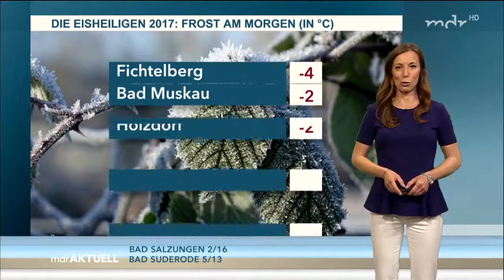Michaela Koschak 09 05 2017